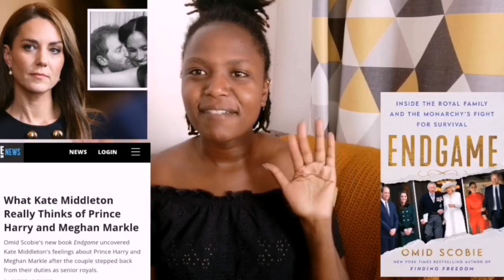Kate middleton has chosen to keep having bad blood with Harry & Meghan